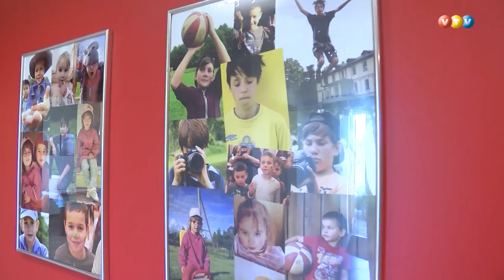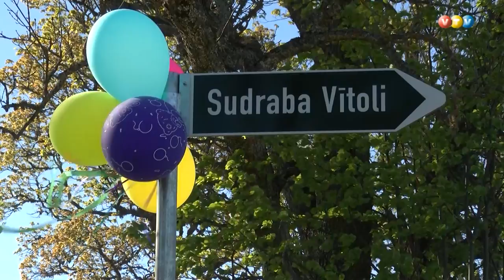Iesvēta ceturto bērnu māju Grašos